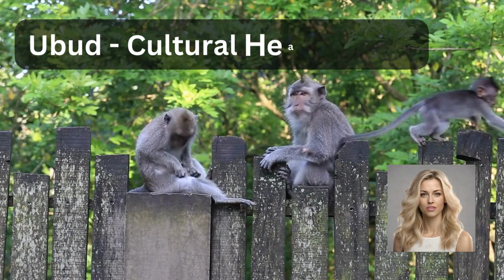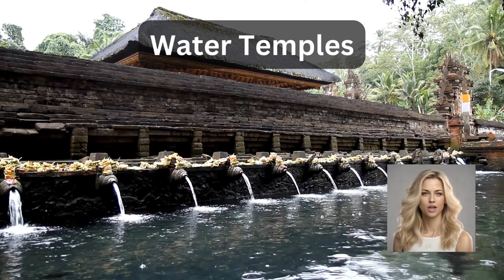BALI TRAVELGUIDE 2024 - BEST DESTINATIONS & ACTIVITIES FOR YOUR NEXT VACATION, JOURNEY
YOUTUBE. travelguide.global#bali

🌴 Discover Bali: A Journey Through Paradise 🌴
Welcome to travelguide.global, where we take you on a virtual adventure to the stunning island of Bali! Join me as I explore the cultural richness of Ubud, the cliffside paradise of Uluwatu, the tropical wonders of the Nusa Islands, and the beachside bliss of Seminyak. This comprehensive travel guide ensures you won't miss any of Bali's must-visit places and exciting activities.
🐒 Ubud - Cultural Heart of Bali 🐒 Immerse yourself in the enchanting Ubud Monkey Forest, wander through the iconic Tegallalang Rice Terraces, and experience the cultural tapestry of Ubud Palace.
🌅 Uluwatu - Cliffside Paradise 🌅 Marvel at the Uluwatu Temple during a breathtaking sunset, hit the waves at Padang Padang Beach, and explore the hidden gem of Suluban Beach.
🏝️ Nusa Islands - Tropical Paradise 🏝️ Embark on a boat journey to the Nusa Islands and discover the natural wonders of Angel's Billabong, the awe-inspiring Kelingking Beach, and the serene Crystal Bay.
🏖️ Seminyak - Beachside Bliss 🏖️ Stroll along the vibrant Seminyak Beach, savor culinary delights on Eat Street, and experience the eclectic nightlife at renowned beach clubs like Potato Head and Ku De Ta.
🕍 Water Temples - Spiritual Sanctuaries 🕍 Delve into the spiritual side of Bali at Tirta Empul Temple, where a purification ritual awaits, and witness the magic of Tanah Lot Temple during a mesmerizing sunset.
This video is your ultimate guide to experiencing the best of Bali, blending adventure, relaxation, and spirituality. Whether you're a seasoned traveler or armchair adventurer, join us on this virtual journey to Bali's paradise.
👣 Keep exploring, stay curious, and embrace the beauty of the world! Safe travels! 👣